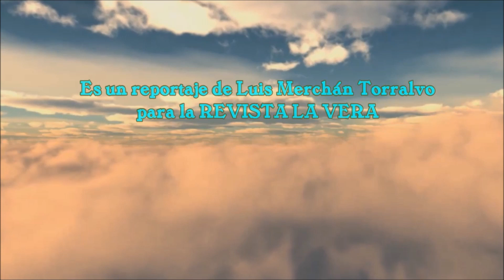Viriato 2019 - Mercado Vettón y Migas - en Guijo de Santa Bárbara